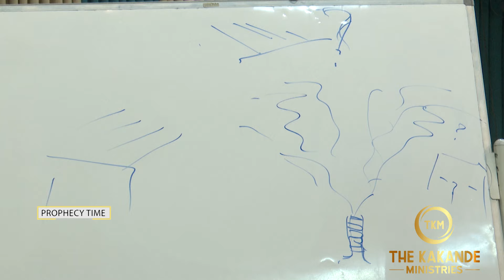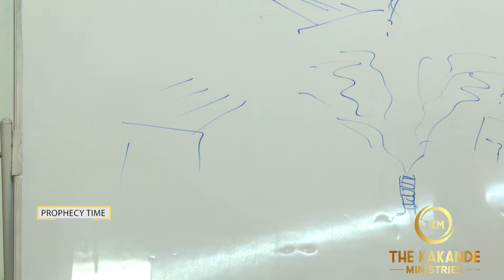HOW PROPHET KAKANDE TELLS YOUR DREAM AND IT'S INTERPRETATION.